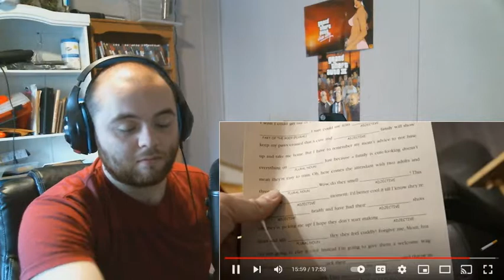GRANDMA POOPS AT MCDONALDS! REACTION